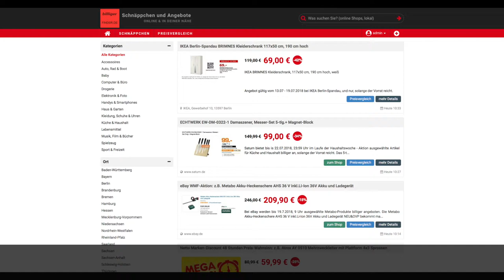Schnäppchen des Tages 16.07.18 - ECHTWERK EW-DM-0322-1 Damaszener, Messer-Set 5-tlg.+ Magnet-Block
Heute ist Schnäppchen des Tages 16.07.18 - ECHTWERK EW-DM-0322-1 Damaszener, Messer-Set 5-tlg.+ Magnet-Block